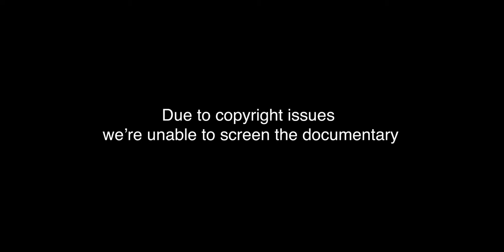Webinar: Screening of award-winning documentary “Aguilas”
The UCLA Center for the Study of International Migration is delighted to announce a virtual screening of the award-winning documentary “Águilas”.

The documentary tells the story of the Águilas del Desierto, a group of volunteers who search the Sonoran Desert in Arizona looking for migrants who have disappeared. Produced by UCLA Professors Kristy Guevara-Flanagan and Maite Zubiaurre, the film has just won the SXSW Documentary Short Jury Award and the Best Mini-Doc award at the Big Sky Documentary Film Festival. The screening will feature the documentary’s producers, along with the founder and President of Aguilas del Desierto, Ely Ortiz, and longstanding volunteer, Maricela Ortiz.

For further background on the documentary, see this recent New Yorker story, “The Grim Compassion of Searching for Missing Migrants in the Desert.”